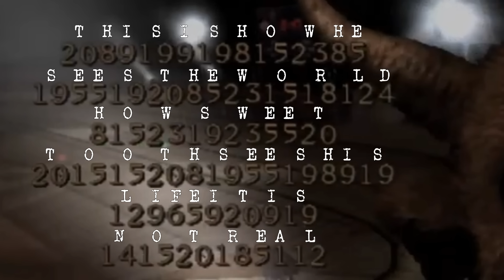The Twisted Lore Of Twisted Metal: How It All Connects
With 8 games released across 17 years; there are plenty of story elements people don't know about each Twisted Metal game, and especially not about the one overarching storyline connecting all games (or at least the main ones) So for those curious, even if they are new to the series; sit-back and enjoy as I tell you the twisted lore of Twisted Metal!

0:00 Intro
1:41 Twisted Metal
5:14 Twisted Metal 2
10:14 Twisted Metal 3 & 4
11:35 Twisted Metal: Black
17:02 Twisted Metal: Small Brawl
17:16 Twisted Metal: Harbor City
20:15 Twisted Metal: Head-On
24:51 Twisted Metal (2012)
25:06 Final Thoughts
26:02 Summary
27:06 Outro